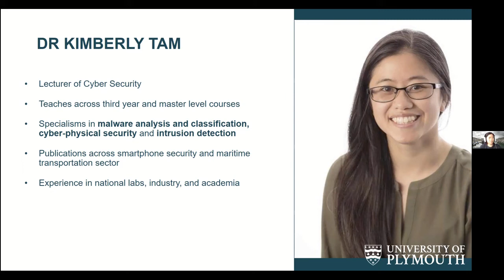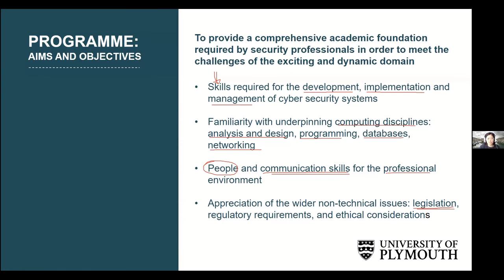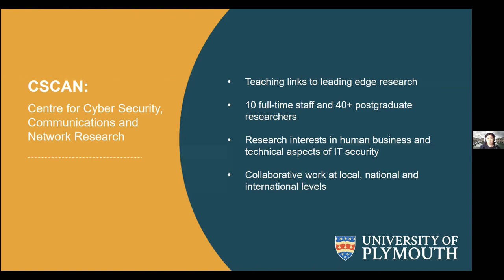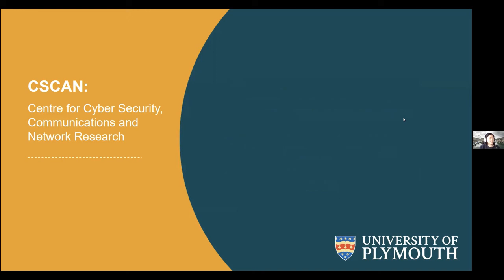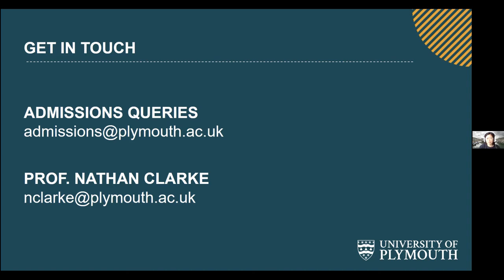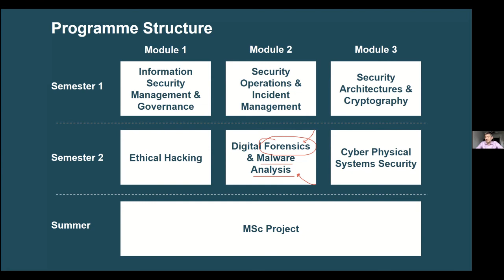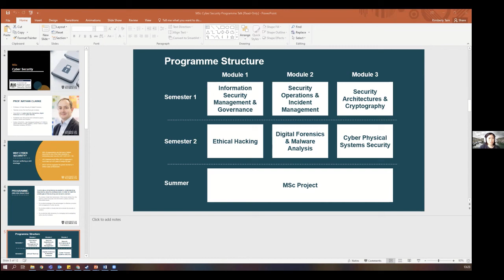MSc Cybersecurity Showcase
MSc Cybersecurity subject talk with Dr Kimberly Tam (Lecturer of Cybersecurity).
Initially given as part of the School of Engineering, Computing and Mathematics International Postgraduate Open Day (April 2021).